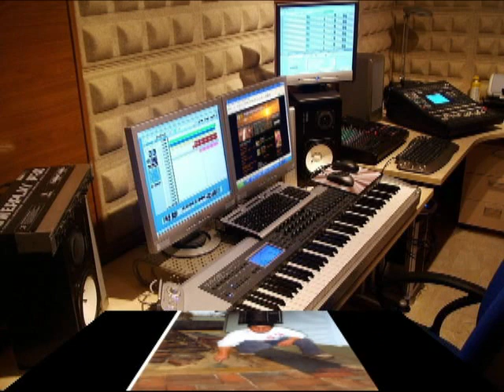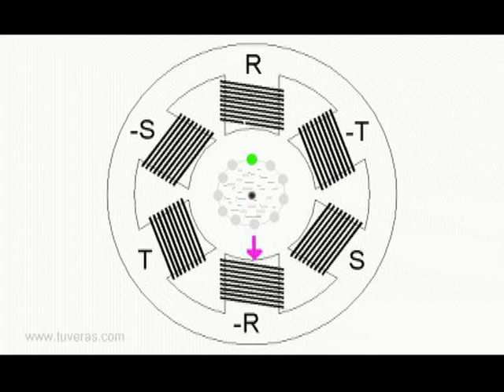fredy julca interesada internacional johan flores yuma folklor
rever los luceros de tauca Lima los luceros detauca de lso hermanos flores Lizeth Lazaro -Ya no sere mas tu Pañuelito-Primicia 2012 peru america sonia morales dina paucar johan flows grupo corali rosita de espinar grupo illari del cusco internacional guadalupe de paramonga nuemi huaman _.-. Agustin Flores_Wilson flores _Jhonny Flores_Fredy Flores SON LOS LUCEROS DE TAUCA y produciones LUCEROS Ceros PRODUCCIONES _ arriba el peru_ PARA GOZAR PARA ZAPATEAR TODA LA NOCHE.Cliver y su Grupo Corali Audio Oficial 2013
CORALI 2013 FUISTE MIA
Corali - Fuistes Mia Primicia 2013
CORALI - FUISTE MIA
Corali - Descarada Primicia 2013
◄=VIDEO OFICIAL♪♪PRMICIAS 2013 ♪♪
Grupo Corali Fuiste mia
Grupo Corali Descarada
Corali - Fuiste mi amor
Grupo Corali Fuiste mi amor
Grupo Corali - Quiero amarte
Grupo Corali - Chiquilla perdida
Grupo Corali - De ti aprendi
Grupo Corali - Madrecita mia
Grupo Corali - 15 dias
Yolandita Ivon tu engaño Primicia 2013
Yolanda Ivon Primicia 2013
Yolanda Ivon Tu me pides que me aleje Primicia 2013
Yolandita Ivon Tu engaño
Agrupacion Sangre Fiel de Aldo Añamuro 2013
Amaya Hermanos Lejos De Ti
Caribeños De Guadalupe No Te Voy A Preguntar Exclusivo 2013
Corazon Serrano En Otra Piel Exclusivo 2013
Corazon Serrano Alejate Exclusivo 2013
Orquesta Candela Esta Noche - Exclusivo 2013
Hermanos Yaipen con Melissa Loza Necesito un amor Oficial
Las Wachiturras Papito pito pito
Yobana Hancco Amor y Odio - STUDIO RECORDS HD Cel. 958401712
Yobana Hancco cosas del amor Mp3, amor y odio
El Retorno de Jheyson a Grupo Corali 2013, yobana hancco ya fuiste
Grupo Corali Primicia 2013
Cliver y yobana hancco primicia 2013
yobana hancco activo records
yobana hancco nuevo exito, video hd
yobana hancco 2013, clip oficial yobana hancco 2013
yarita lizeth primicia 2013
sensual karicia primicia 2013
primicias 2013 yobana hancco
cosas del amor yobana hancco
amor y odio yobana hancco
floricielo primicia 2013
Los Puntos del Amor Primicia 2013
Yobana Hancco 2013
las Reynas Del Sur primicia 2013
Cumbia Sureña 2013, Daysi Coari primicia 2013
Lagrimas x amor primicia 2013
Video oficial yobana hancco 2013
Muñequita Milly 2013
Floricielo 2013
Dulce Floricielo 2013
Grupo Corali 2013
Grupo Purpura 2013
Cumbia Y Folklore Sureño 2013